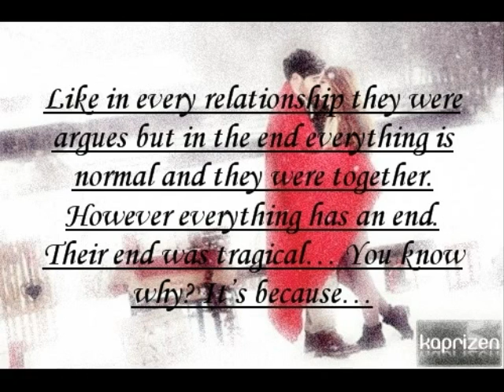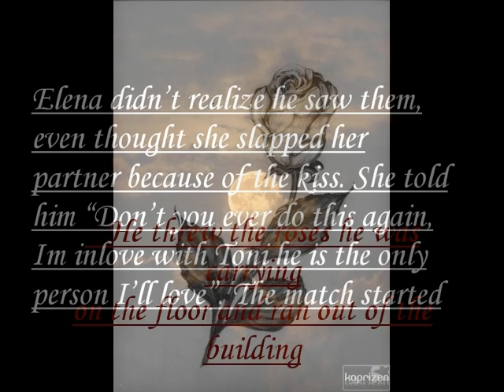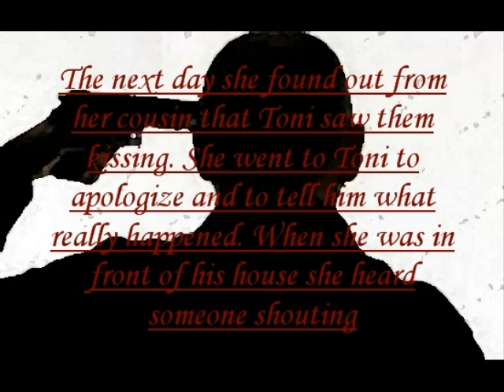Photo Story: Veronika Postolova